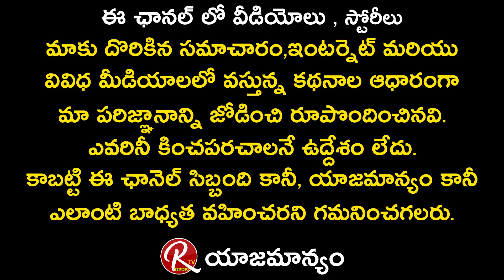Mega Power star Ram Charan Release Latest Bulletin on Sai Dharam Tej Health Condition | RTV Telugu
Mega Power star Ram Charan Release Latest Bulletin on Sai Dharam Tej Health Condition